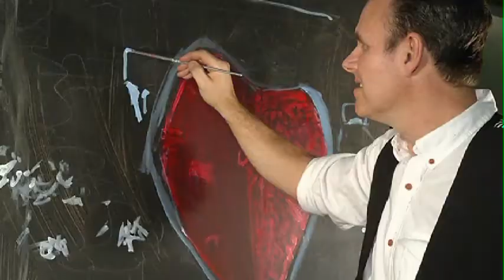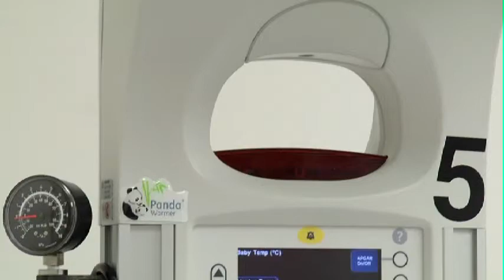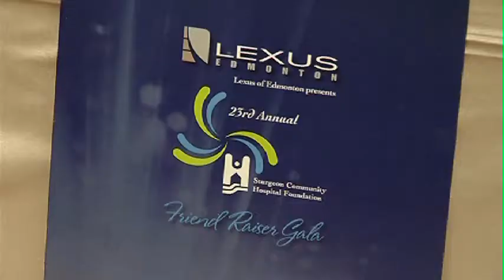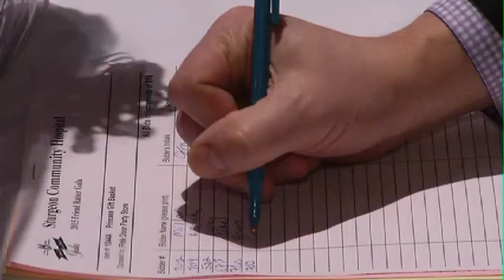G&G Sturgeon Community Hospital FriendRaiser Gala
Heidi Johannson  visits the Community hospital Friend-raiser, in this weeks Galas and Giving